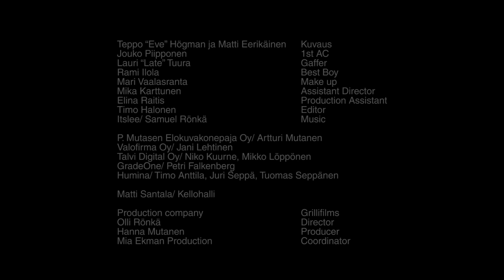Kuvittele kaupunki ilman ääntä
Grillifilms x Radio Helsinki

Director: Olli Rönkä
Producer: Hanna Mutanen
Production Coordinator: Mia Ekman
Production Company: Grillifilms
Kuvaus: Teppo “Eve” Högman ja Matti Eerikäinen
1st AC: Jouko Piipponen
Gaffer: Lauri “Late” Tuura
Best Boy: Rami Ilola
Make up: Mari Vaalasranta
Assistant Director: Mika Karttunen
Production Assistant: Elina Raitis
Editor: Timo Halonen
Kiitos:
P. Mutasen Elokuvakonepaja Oy / Artturi Mutanen
Valofirma Oy / Jani Lehtinen
Talvi Digital / Niko Kuurne, Mikkö Löppönen
Grade one: Petri Falkenberg
Humina / Timo Anttila, Juri Seppä, Tuomas Seppänen